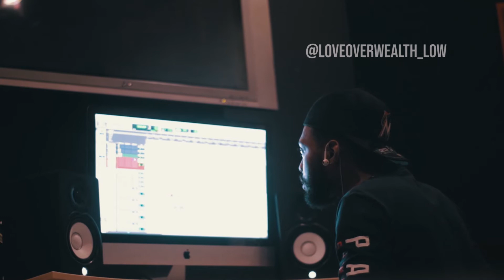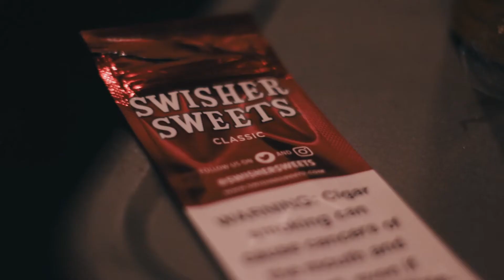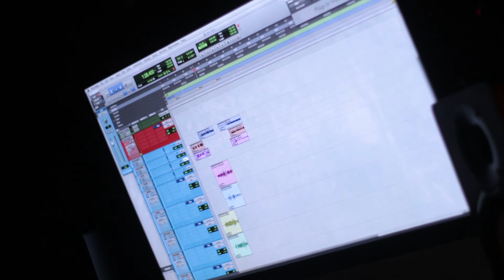HEN - "BLANK CANVAS" (Studio Vlog)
"BLANK CANVAS" shows an in-depth look into the recording process for HEN's new project entitled "In Living Color". 10 records individually produced by @majbeatx.

Shot/Directed By: @1kmoments @_shane1k